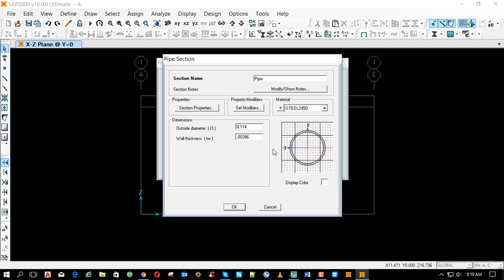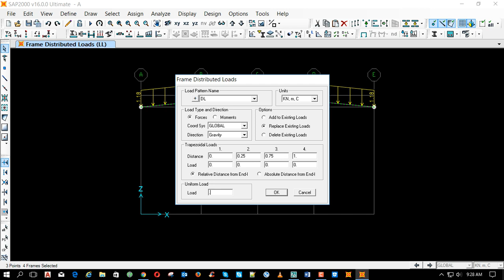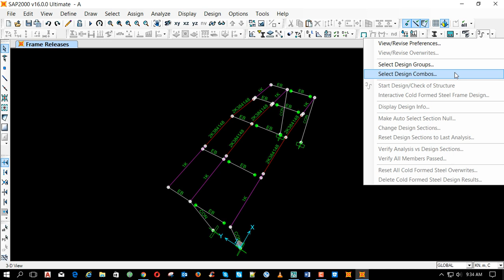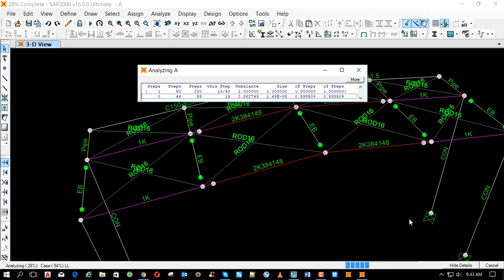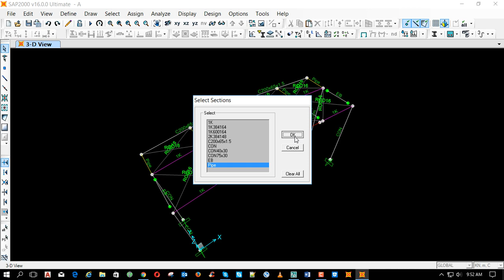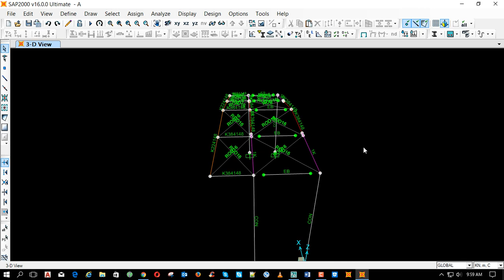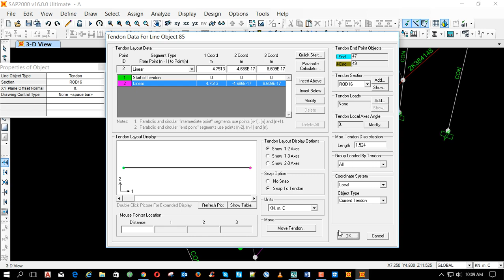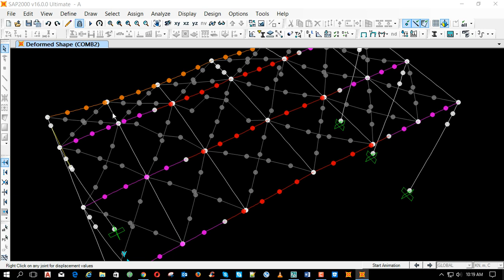sap2000 v19 steel structural design